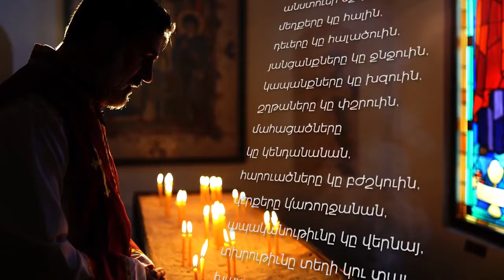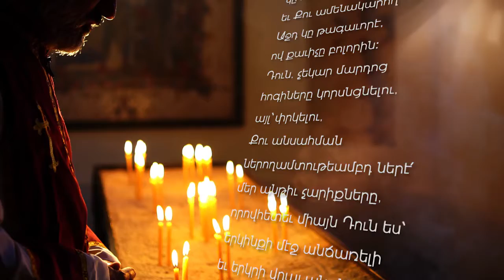Ներիր Մեզ Տեր - ՆԵՐԷ ՄԵԶ, ՏԷՐ . Մաս 11